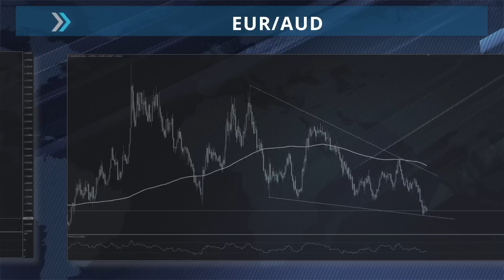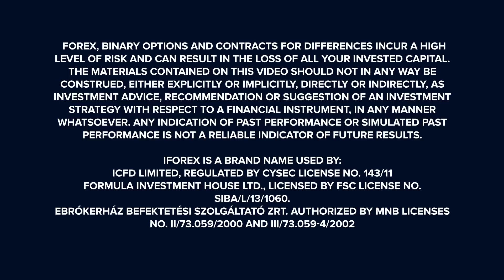iFOREX Market Headlines 26-10-2016: USA Economy, US Stocks and JPY.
- Dollar continues gains amid Fed rate hike expectations.

- Equity markets continue heading higher as economic data
  supports the US economy.

- Hedge funds and commodity advisers remain bullish on the yen.